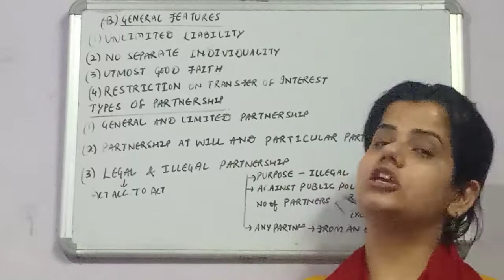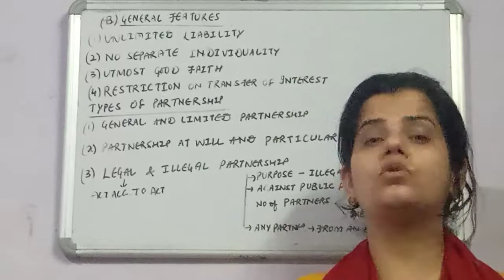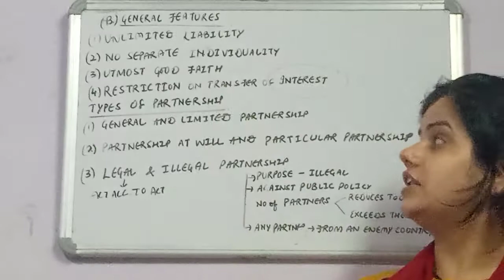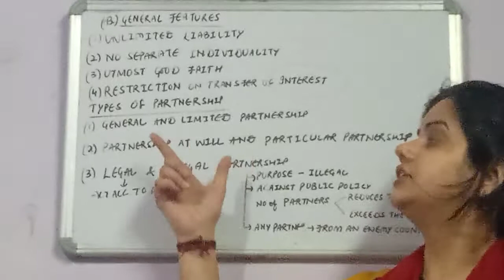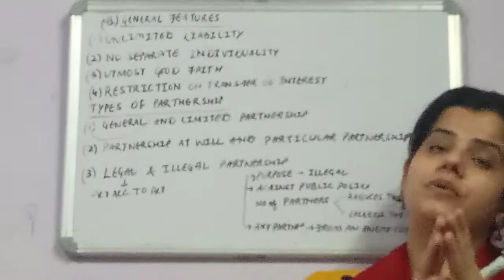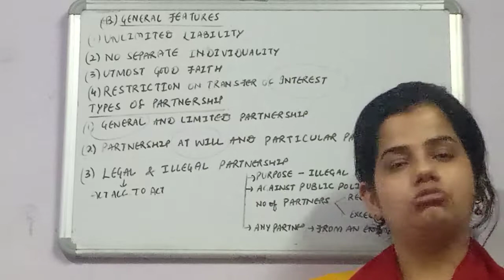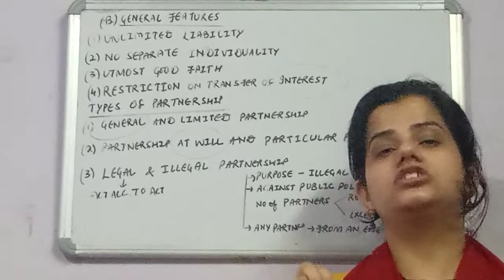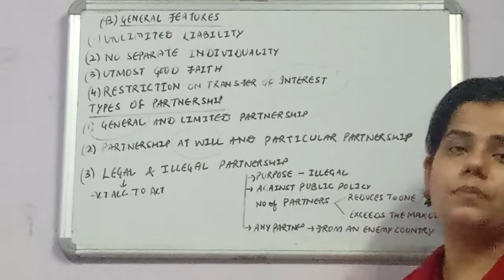Unit 2 vdo 6 class 11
Partnership vdo 2